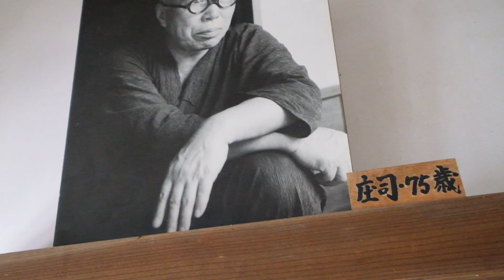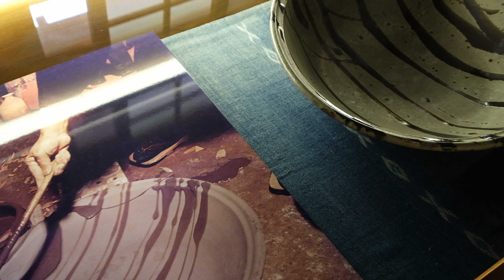Mashiko and Kasama Pottery Towns in Japan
I would like to take you to the pottery towns of Mashiko and Kasama and visit the famous pottery markets with you. I talk a little about the history here which centers around the artists and local businesses. I hope you find the journey interesting and relaxing.